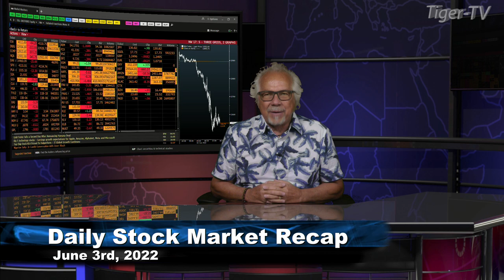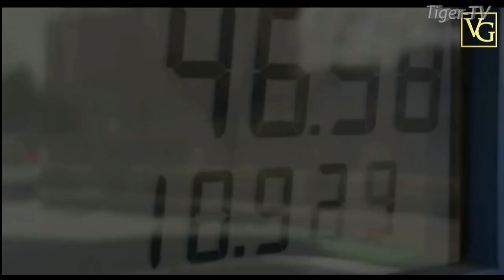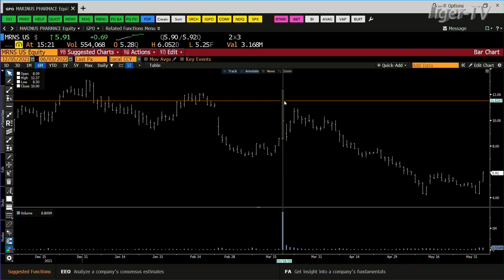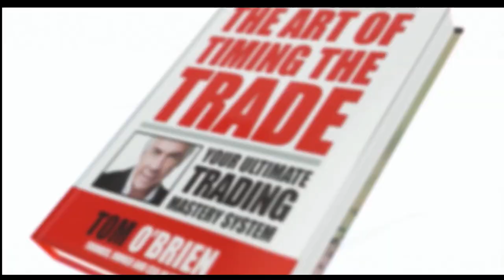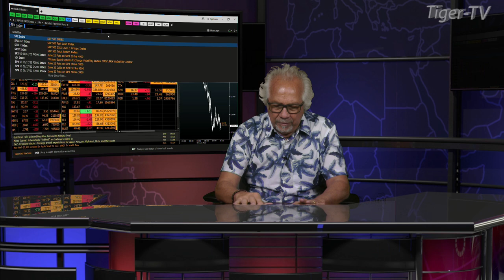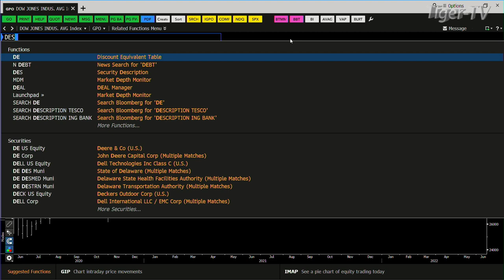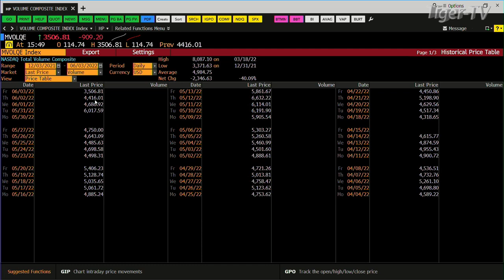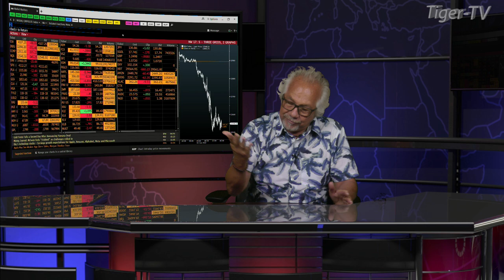June 3rd, Tom O'Brien Show on TFNN - 2022